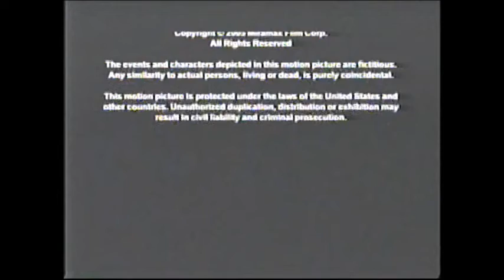Venom (2005) End Credits (IFC 2011)